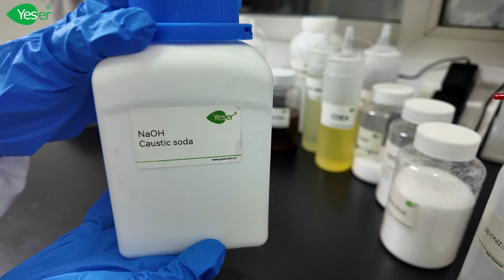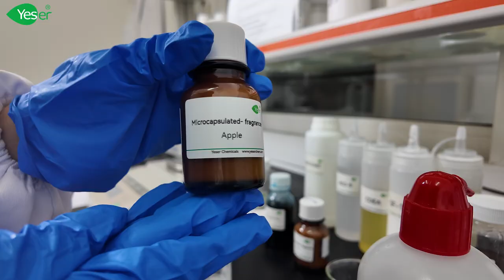Formulate Laundry Detergent with Microcapsulated Fragrance- Long-Lasting Scent Tips & Tutorial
Looking to level up your laundry detergent formulation with a premium, long-lasting scent? 🌿

In this detailed step-by-step tutorial, Grace from Yeser Chemicals shows you how to properly incorporate microencapsulated fragrance into your liquid detergent to deliver that luxurious, fresh scent—released only when fabric is touched or worn.

This is the follow-up video to our microencapsulation explainer, and here you'll learn not just the science—but the practical techniques to get the best results in your own formulations.

👩‍🔬 What You’ll Learn in This Video:
✅ Key ingredients for a balanced and effective detergent formula (LABSA, SLES, AE9, CAO, SF1, etc.)

💡 The correct way to add microcapsulated fragrance to preserve capsule integrity

⚠️ What to avoid (like high-shear mixing or wrong pH) to prevent premature fragrance release

🧪 How to adjust pH, use suspending agents, and properly disperse the capsules in solution

🎨 Tips on adding dye, preservative (MIT/CMIT), and salt for thickening

💎 Why Use Microcapsulated Fragrance?
Fragrance-on-demand: Only releases scent with movement, rubbing, or body heat

Long-lasting freshness even after drying

Common in premium brands for a luxury scent experience

Works in detergents, softeners, body washes, and more!